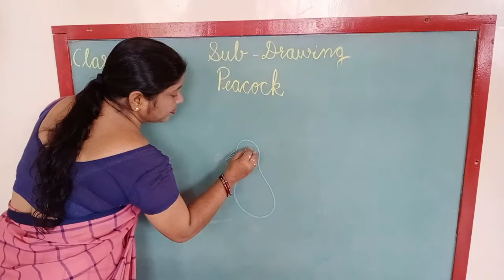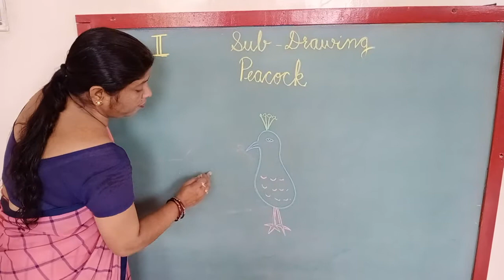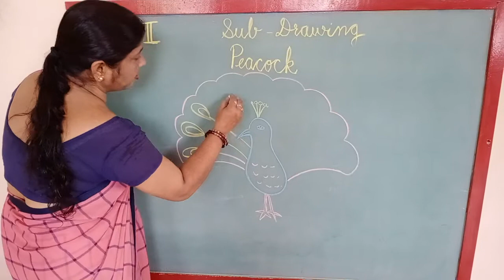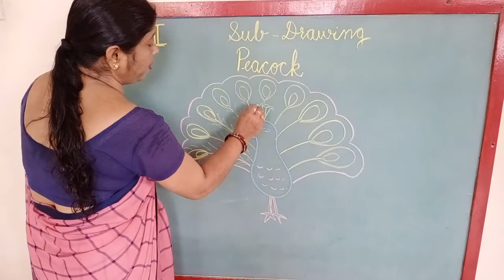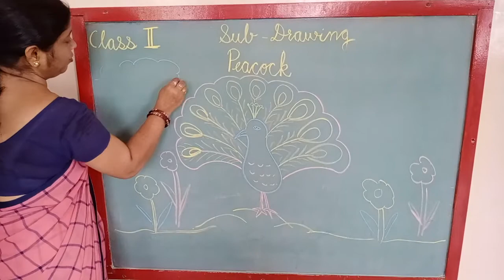Class 2 nd peacock 🦚🦚🦚🦚